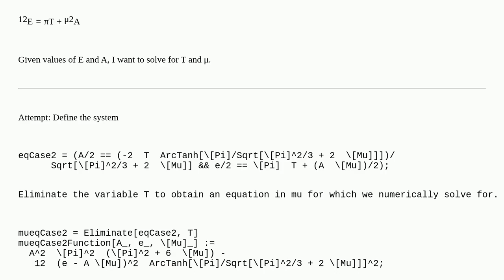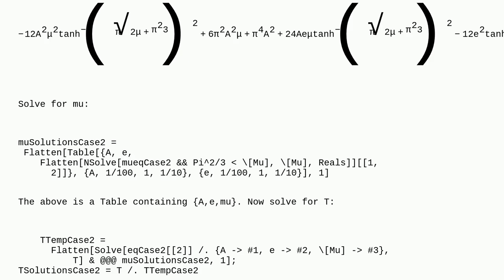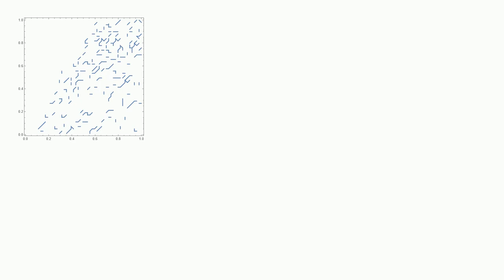Mathematica: Solving system under constraints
Solving system under constraints

A special thanks goes out to the community

  equation-solving